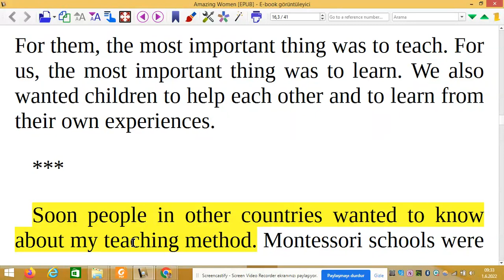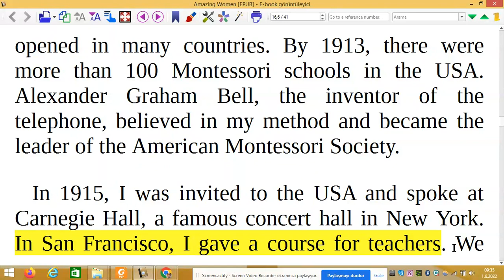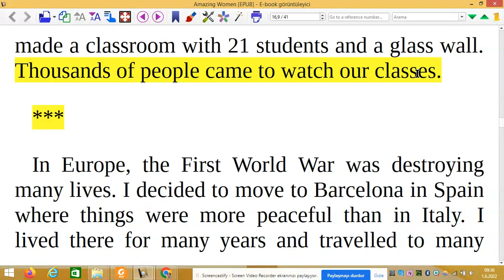4. bölümün çevirisi - Level 2- The Story of Maria Montessori